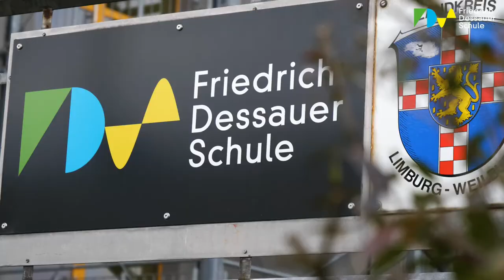Alles, was du wissen musst: Fachoberschule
Friedrich-Dessauer-Schule präsentiert: Alles, was du wissen musst!

Schülerinnen und Schüler stellen gemeinsam mit ihren Lehrerinnen und Lehrern alle wichtigen Informationen über die Vollzeitschulformen, Berufsfachschule und Fachoberschule, vor. Besonders wichtig ist der Schule dabei, dass diejenigen, die sich die Videos anschauen, viele verschiedene Gesichter sehen, um einen ersten Eindruck zu gewinnen. In zahlreichen Äußerungen kommen diejenigen zu Wort, die das Schulleben aktuell aktiv miteinander gestalten: Lernende und Lehrende, die nicht nur im Unterricht gute Teamarbeit leisten.

Gedreht wurde unter strikter Einhaltung der Hygienevorschriften. Alle Sequenzen, bei denen kein Mindestabstand eingehalten wird, wurden vor Pandemiebeginn gedreht.